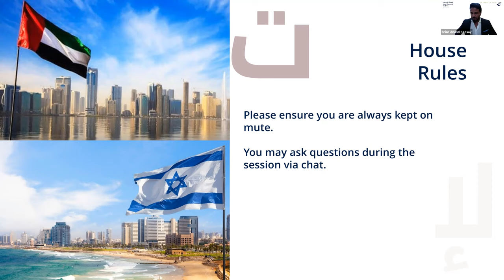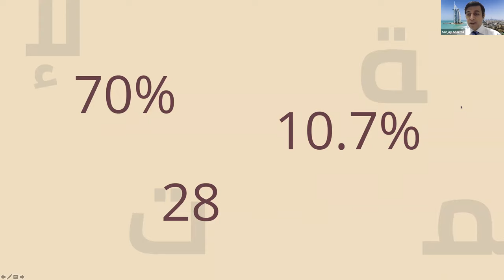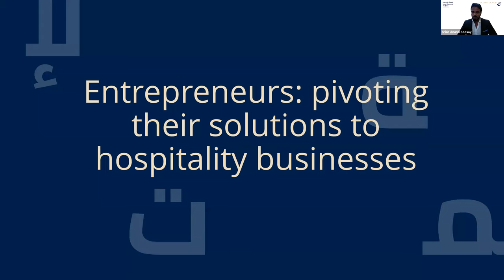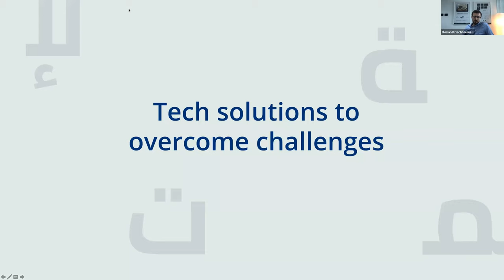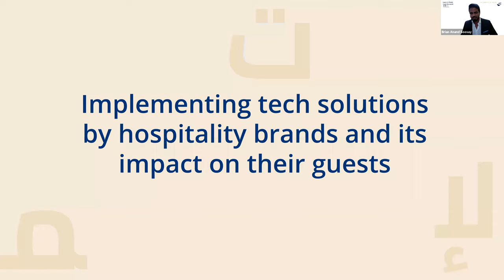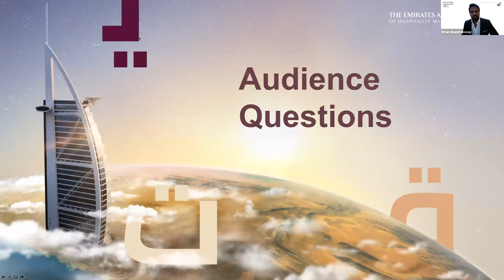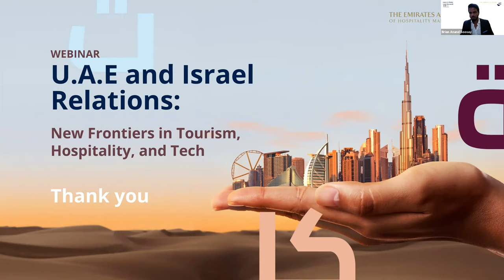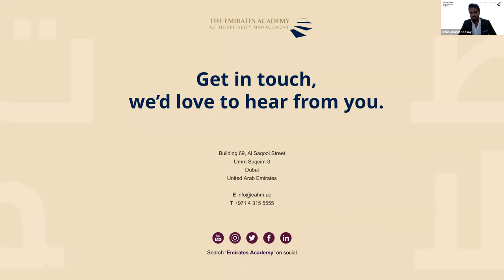Webinar | U.A.E and Israel Relations: New Frontiers in Tourism, Hospitality and Tech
EAHM hosted the first-ever webinar on UAE and Israel relations webinar that focused on the hospitality and tech industry in the COVID-19 environment.
The webinar brought together a panel of leading industry experts from Israel and the U.A.E. to discuss how the hospitality sector is using technology to maintain business continuity and drive better performance.

The webinar took place on the 10th of November, 2020.